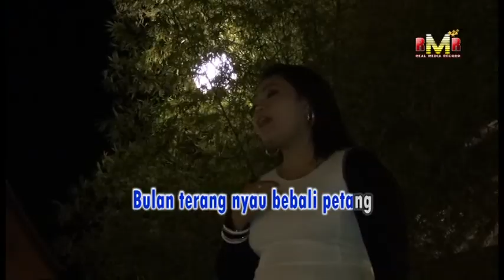Chukup Naka Tu Sulu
Artis: Stephenie Mau
Lirik: Stephenie Mau
Real Media Record Sdn Bhd